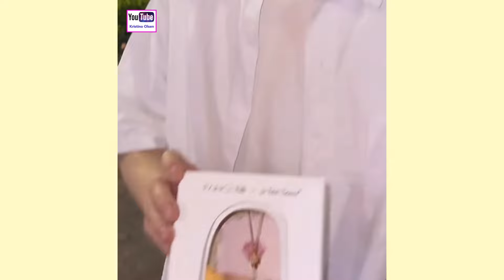Kawaii Couple Show Their Love To Each Other|Sweet Couple Moments❤️‍🔥